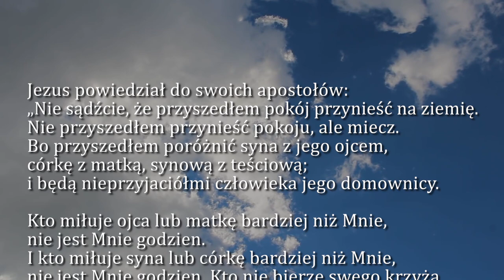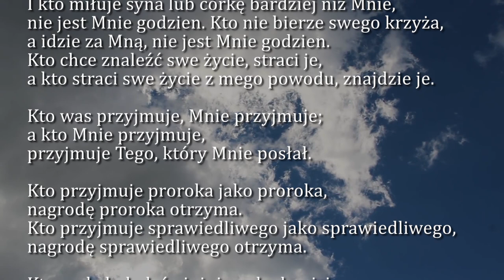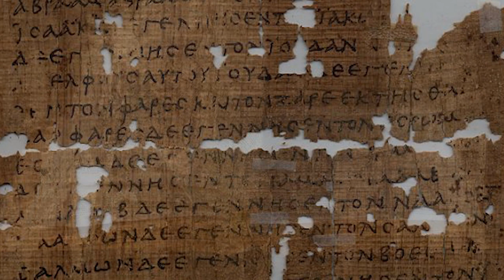Dobra Nowina na dziś | 13 lipca - św. pustelników Andrzeja Świerada i Benedykta